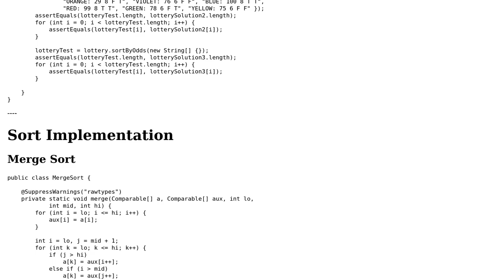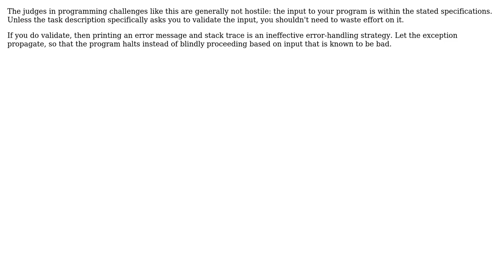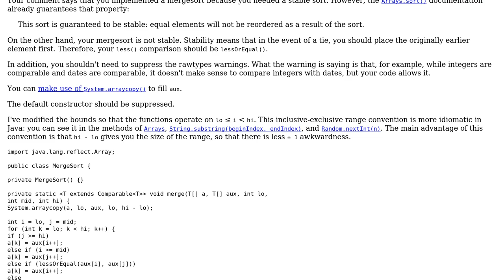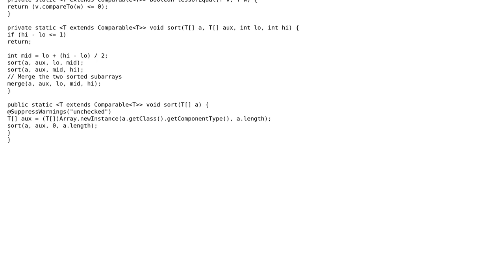Code Review: Finding Lottery odds - Topcoder #268 (4 Solutions!!)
Code Review: Finding Lottery odds - Topcoder #268

With thanks & praise to God, and with thanks to the many people who have made this project possible! | Content (except music & images) licensed under CC BY-SA | Music | Images & others | With thanks to user yadav_vi user TheCoffeeCup user 200_success and the Stack Exchange Network Trademarks are property of their respective owners. You are responsible for your own actions.